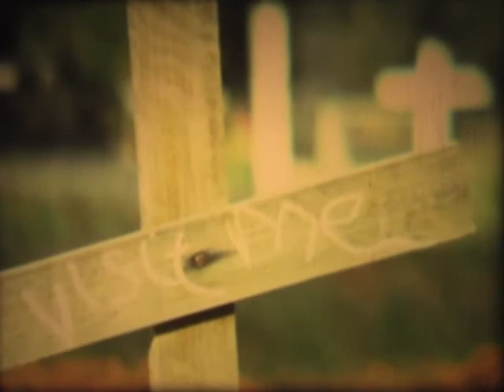Blood and Bone (1980s Super 8 Home Movie)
'Blood and Bone,' another one of my crappy mid 1980's super 8 movie films, made as a youngster. If I'd had the time and imagination I would've added in some zombie action at the end. But I didn't.
The music from this ended up many years later on his release